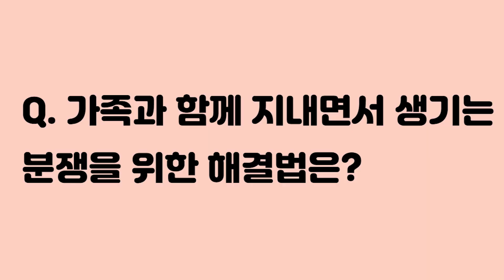🗨코로나 시대의 새로운 가족 갈등, 해결법은? 박상미교수